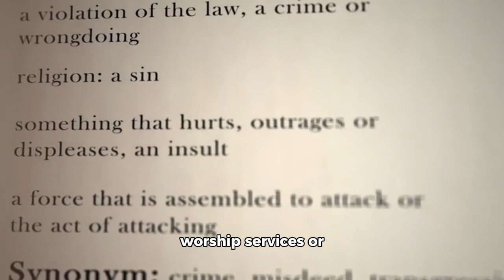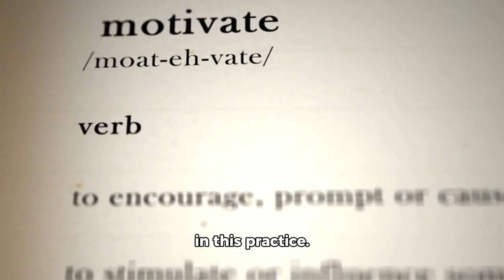Being Slain In The Spirit: What You Need To Know